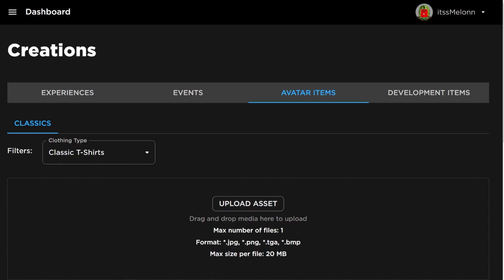*NEW* WORKING ALL CODES FOR Arsenal IN 2024 FEBRUARY! ROBLOX Arsenal CODES